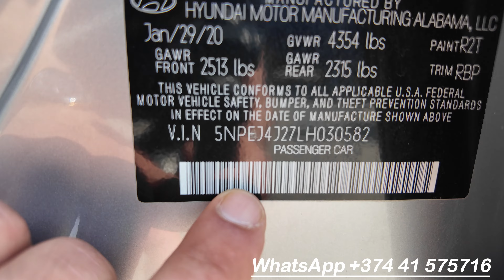Реальные цены на авто из Грузии 22 сентября 2024 год!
Друзья, добро пожаловать на наш автомобильный канал!

Офисы:

Ереван:
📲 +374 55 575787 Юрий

Ставрополь: ул. Кулакова 65

Auto Hayk  - Гарантия качества. Со всеми подписывается юридический договор.

Что можно сделать через нашу компанию:
1. Дистанционно приобрести автомобиль на свое имя
2. Дистанционно переоформить АРМ машину купленную в РФ
3. Легализация ПМЖ (прописка + социальная карта)
4. Перевозка авто из Армении в РФ, KZ и другие страны
5. Утилизация и снятие авто с учета
6. Подбор авто по Грузии
7. Оплата налогов
8. Восстановление документов
9. Реэкспортные документы для постановки на учет в РФ
10. Заказ авто с Аукционов США, пригон авто с Европы и Дубаи.